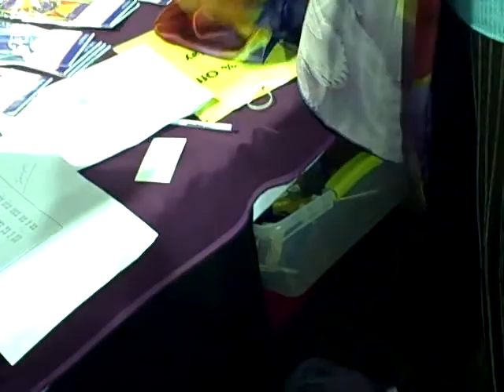Jean Panther Discovers a Natural Energy Booster in Healing Silks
She fell in love with these energy remedies just by walking by. Whether you use it as a silk wall hanging, a shimmering fabric for your altar, or wrap yourself up in its radiance, these silks are natural energy remedies that affect your mood, help you heal, and balance your body.